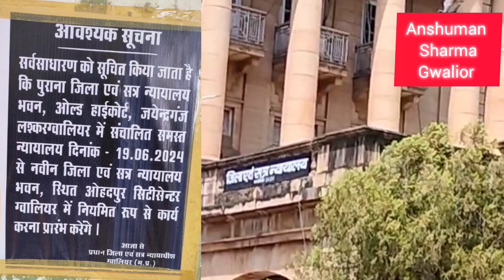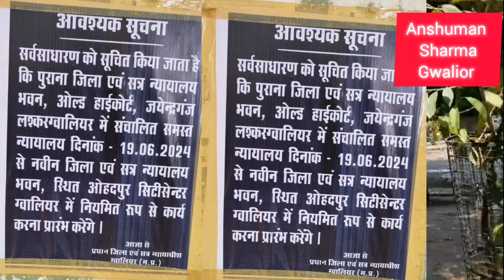जिला एवम सत्र न्यायालय ग्वालियर का नवीन भवन|District Court Gwalior New Building|jila Court Gwalior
Your Query -

GWALIOR Latest News |
जिला एवम सत्र न्यायालय ग्वालियर के नवीन भवन में सुनवाई शुरू |
District Court Gwalior New Building |
jila Court Gwalior की New Building में न्यायिक कार्य शुरू |Breaking News |
ओहदपुर में नवनिर्मित नवीन जिला न्यायालय भवन में सुनवाई शुरू हो गई है |
ओहदपुर में नवनिर्मित नवीन जिला न्यायालय भवन में 19 जून 2024 बुधवार से सुनवाई शुरू हो गई है |
 19 जून 2024 से new district court gwalior में न्यायिक कार्य शुरू हो गया है।
new district court gwalior me sunvai kab se shuru hui ?
breaking News Gwalior in hindi |

इस वीडियो में बताया गया है की Gwalio में 19 जून से नवीन जिला न्यायालय भवन में होगी मामलों की सुनवाई | ज्ञात रहे कि अभी तक जयेन्द्रगंज स्थित पुराने हाईकोर्ट परिसर में संचालित जिला एवं सत्र न्यायालय अब न्यू कलेक्ट्रेट रोड़ ओहदपुर में नवनिर्मित भवन में स्थानांतरित हो गया है। नवीन जिला न्यायालय भवन में जिला न्यायालय के स्थानांतरण का कार्य पूर्ण हो गया है। साथ ही नये न्यायालय भवन में 19 जून से मामलों की सुनवाई शुरू हो गई है।

मैं अंशुमान शर्मा। मेरे जीवन का मिशन ही happiness & awareness mission है | समाज में सकारात्मक सोच व जागरूकता रहेगी तो समाज सुखी व स्वास्थ्य रहेगा। बस इसी सोच और मिशन के तहत मैं वीडियो बनाता हूं। ताकि ये जागरूकता सभी में सकारात्मकता के भाव उत्पन्न करे |  आपका हृदय से आभार रहेगा।
धन्यवाद

डिस्क्लेमर -
प्रस्तुत वीडियो केवल सूचनात्मक और शैक्षिक उद्देश्यों के लिए है। किसी भी स्थिति में यह चैनल (Anshuman Sharma ) या उसका कोई भी सहयोगी इस वीडियो के माध्यम से प्रदान की गई जानकारी के आधार पर किए गए किसी भी निर्णय या कार्रवाई के लिए उत्तरदायी नहीं होगा। दर्शकों को सावधानी बरतने की सलाह दी जाती है। धन्यवाद |
Anshuman sharma (अंशुमान शर्मा )